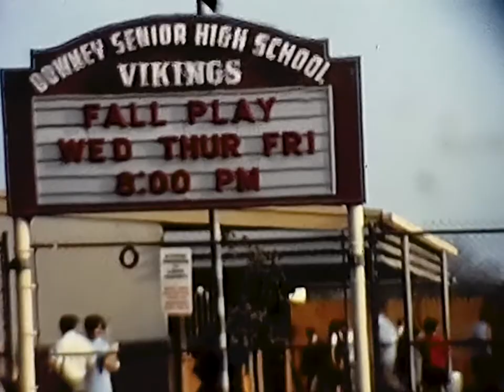(1960s) Southern California High School - Downey High School, CA - Found Footage Home Movies 8mm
Anyone know these landmarks?! Do you currently go to school here?!

Want to purchase one of these clips? check out our NFT collection